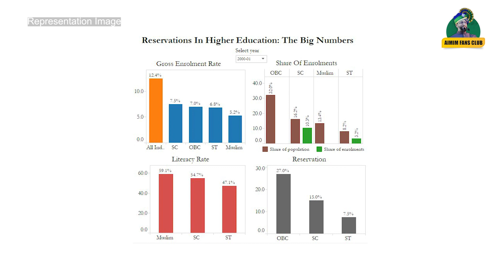"Khisyani billi khamba noche"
Telangana Pradesh Congress Committee Sadr Revanth Reddy Majlis par kitne bhi ilzaam laga le Hyderabad ke awaam Barrister Asaduddin Owaisi ki khidmaat ko khoob jaante hain.